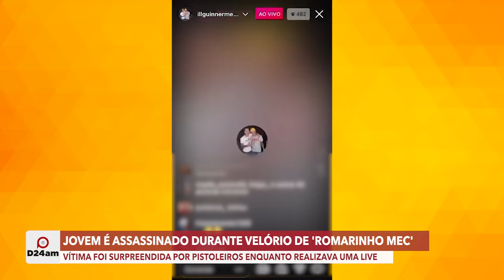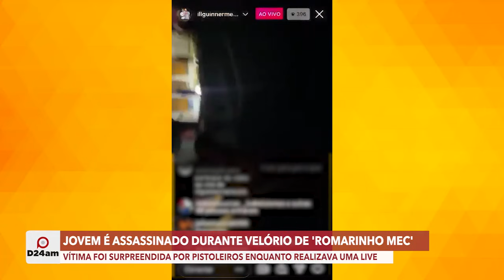Jovem é assassinado durante velório de "Romarinho Mec"